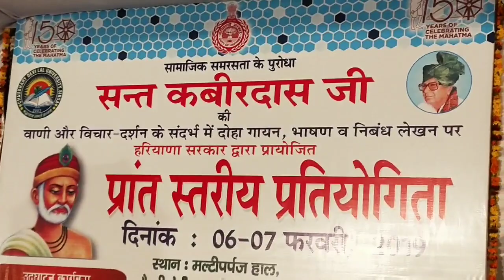कबीर के दोहे पोथी पढ़ पढ़ जग मुआ गायक भोला नागराज CDLU SIRSA KABIR KE DOHE SINGER BHOLA NAGRAJ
सीडीएलयू सिरसा में संत कबीर दास की याद में हुए कार्यक्रम में हमें मौका मिला
Mr Bhola Nagraj Kabir ke dohe
Keyboard Mr Jagdeep Sharma
Tabla played by Mr. Pardeep khan
Guitar by Mr. Navdeep
Auctopad by Mr. Bobby